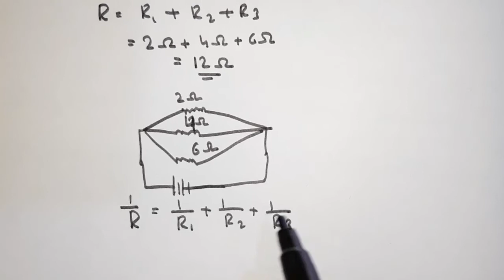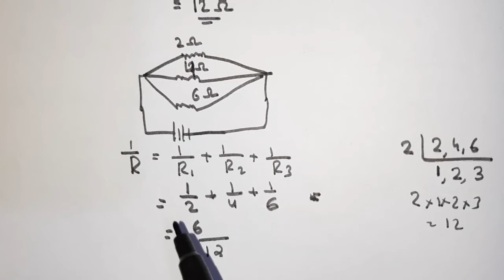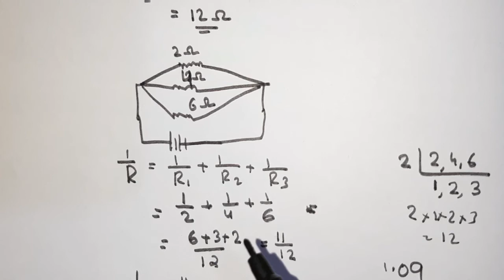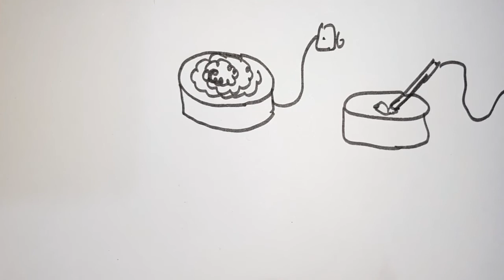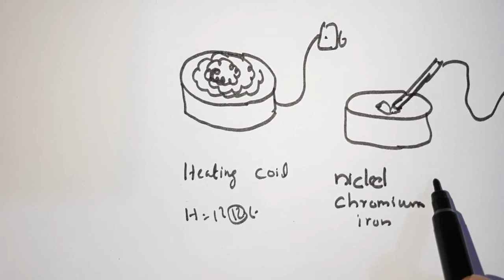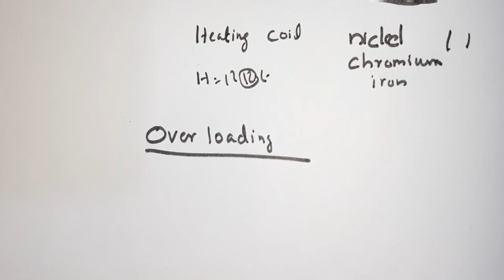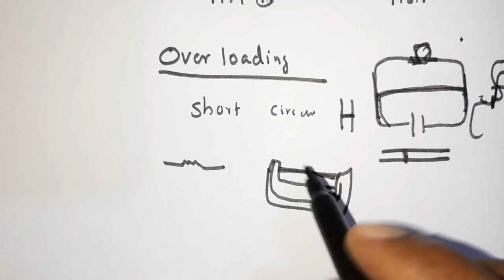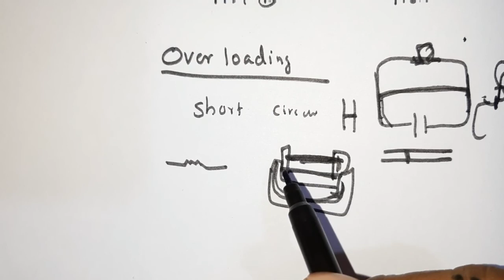HEATING EFFECTS OF CURRENT വൈദ്യുതിയുടെ താപഫലം PART 5 CLASS 10 PHYSICS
Class 10 PHYSICS  HEATING  EFFECTS  OF CURRENT